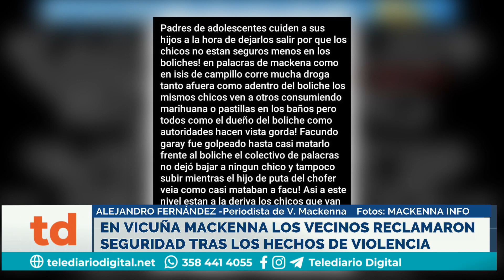En Vicuña Mackenna los vecinos reclamaron seguridad tras los hechos de violencia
ALEJANDRO FERNÁNDEZ - Periodista de Vicuña Mackenna.
MIGUEL OCHOA - Padre de uno de los jóvenes agredidos.